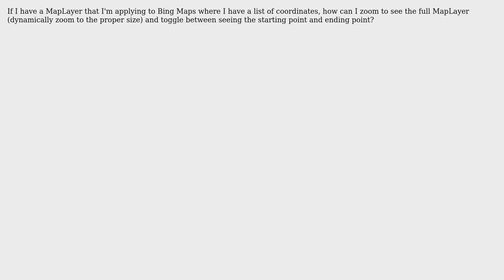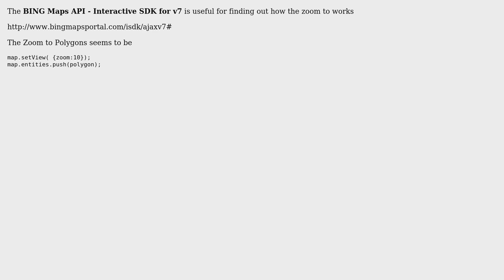GIS: Zoom to see entire MapLayer in Bing Maps (2 Solutions!!)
GIS: Zoom to see entire MapLayer in Bing Maps

With thanks & praise to God, and with thanks to the many people who have made this project possible! | Content (except music & images) licensed under CC BY-SA | Music | Images & others | With thanks to user MathiasWestin user Mapperz user Jason N. Gaylord and the Stack Exchange Network Trademarks are property of their respective owners. You are responsible for your own actions.